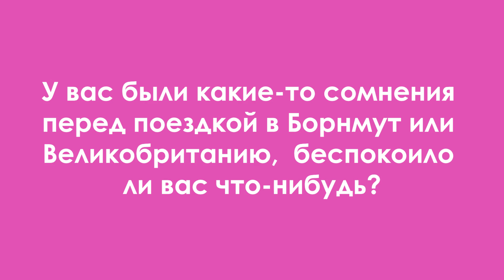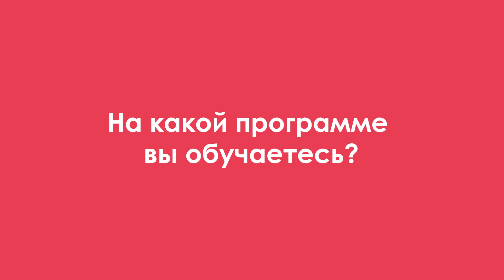Anglo-Continental: Знакомьтесь – Полина из Нижневартовска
Знакомьтесь – Полина из Нижневартовска